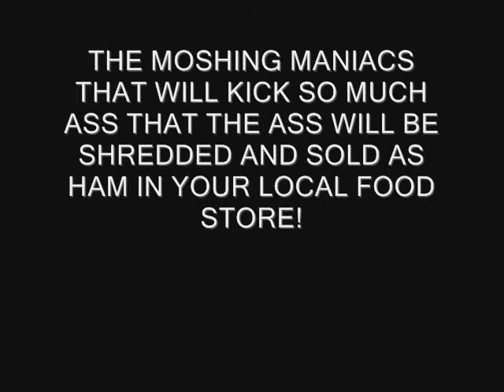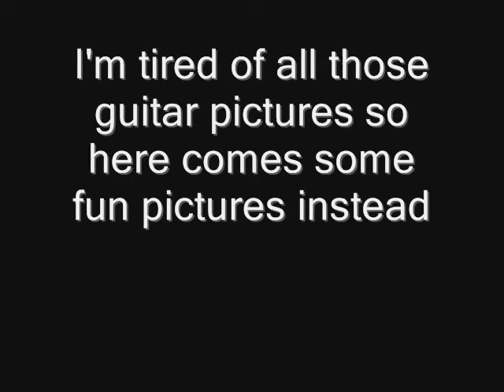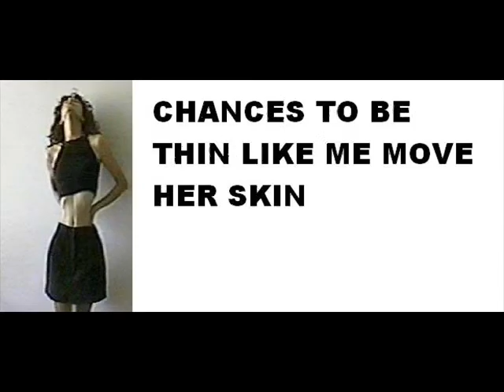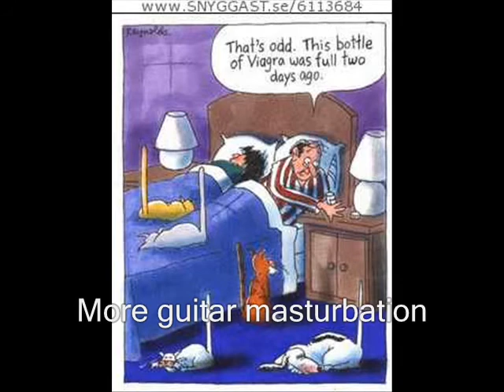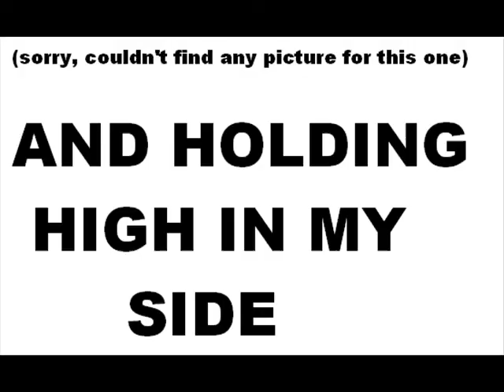Vio-Lence [interpretation] "Collie Man"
An interpretation video for the song Mental Affliction. Vio-Lence kick ass!